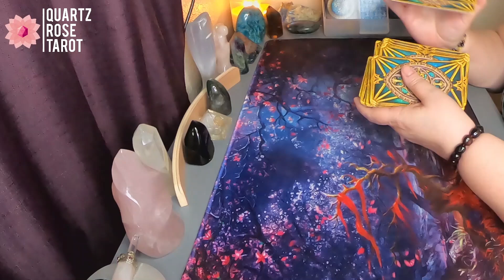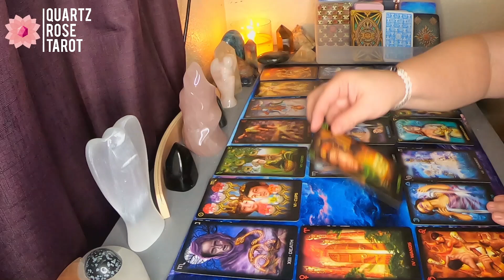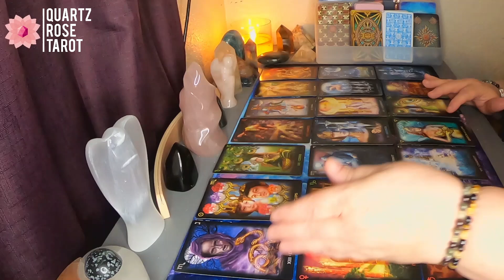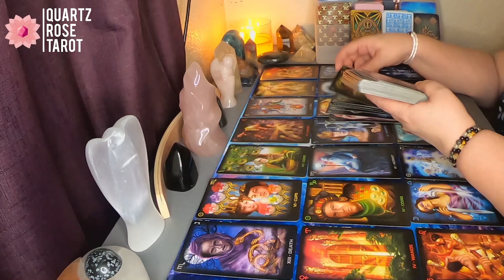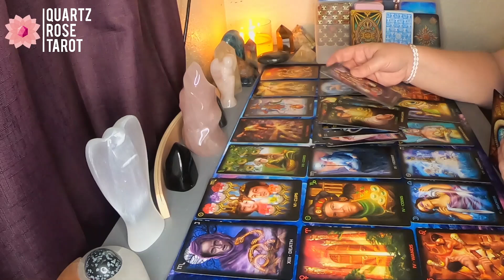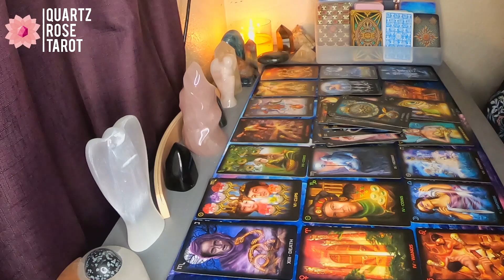♒ Aquarius 🏺 Working on the family situation 👨‍👩‍👦 July 13th - 19th 2020 (Plus Extended)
Hello Aquarius and Cross Watchers welcome to your weekly general love reading for July 13th - 19th  2020 Today the reading talks about, Working on the family situation. Find out how it went down in this weeks reading.

Purchase an Extended
Use Code : Summerlove when booking your first reading to receive $10 off!